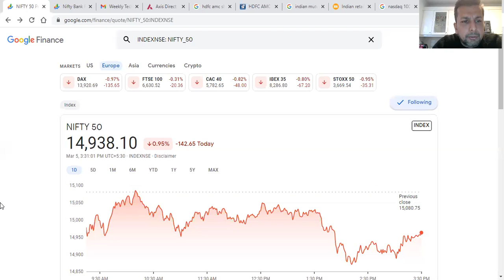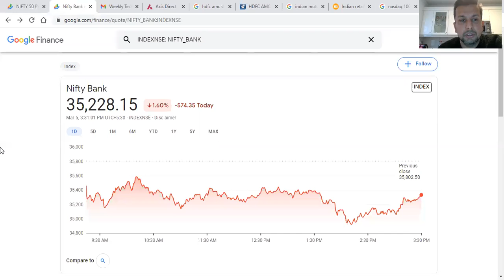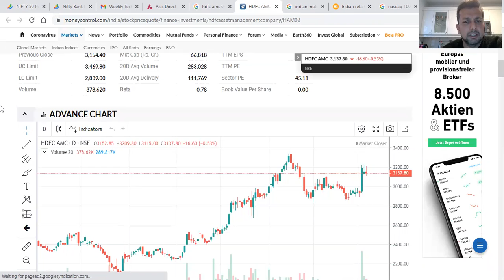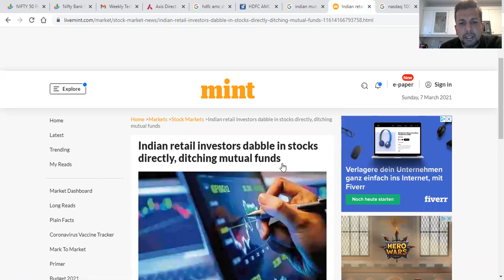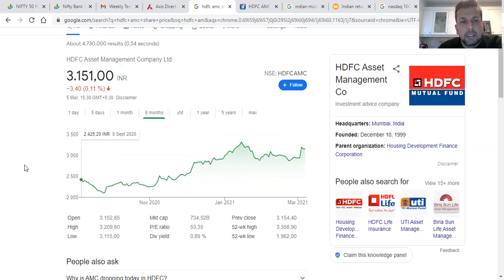HDFC AMC Asset Management Company - Targeting 3290 and 3340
Self NET performances of total portfolio including cash:
March Performance: 0.35%
February Performance:  1.8 %
January Performance: 1.75%
3 month performance: 2.2% / month (excluding March)
6 month performance: 2% / month  (excluding March)

Self Description:
Part time momentum stock share trading
Only cash, no Futures and Option (FnO)

Part time trader - Swing Trading - Momentum trading - Bullish Market Trading -  Indian Stocks Shares - NRI - Generate your own weekly and monthly income - nifty - nifty 50 -  bank nifty - mid cap - small cap - international mutual funds

Following the..

Below stocks:
ACC Cement
Adani Port
Affle India
Ambuja Cement
Ashok Leyland
Asian Paints
Aurobindo Pharma
Avenue Supermarkets Dmart
Axis Bank
Bajaj Auto
Bajaj Finance
Bata India
Bharat Heavy Electricals (BHEL)
Bharti Airtel
Biocon Britannia
Cipla
Coal India
Dabur
Dixon Technologies
DLF
Federal Bank
Godrej Consumer Products
Grasim
Havells India
HCL Technologies
HDFC AMC (Asset Management Company)
HDFC Bank
Housing Development Finance Corp Ltd
HDFC Life Insurance
Hero Motor Corp
Hindustan Unilever
Hindalco
Info Edge
Interglobe Aviation / Indigo Airlines
IRCTC
ICICI Lombard
ICICI Prudential Life Insurance company
Infosys
Inox Leisure
ITC
Mahindra and Mahindra Limited
Mahindra and Mahindra Finance Limited
Maruti Suzuki
Motherson Sumi
Page Industries
Pidilite Industries
Piramal Enterprises
PVR
Relaxo Footwear
Reliance Industries
SBI Life Insurance
Spice Jet
State Bank of India
Sun pharma
Tata Chemicals
Tata Motors
Tata Steel
Tech Mahindra
Titan
United Breweries
United Spirits
United Phosphorus (UPL)
VIP Industries
Venky's India
Voltas
Wipro
Yes Bank
Zee Entertainment

Mutual Funds:
Motilal Oswal Bank Nifty
Motilal SnP 500 Index Fund
Motilal Oswal Nasdaq 100 Index Fund
Edelweiss Greater China Equity Offshore fund
Edelweiss Europe Dynamic Equity Offshore fund
Edelweiss Asean Dynamic Equity Offshore fund
HSBC Brazil Fund
Axis Small Cap Fund
Axis Mid Cap Fund
Axis Blue Chip Fund
DSP World Gold Fund
Kotak Gold Fund